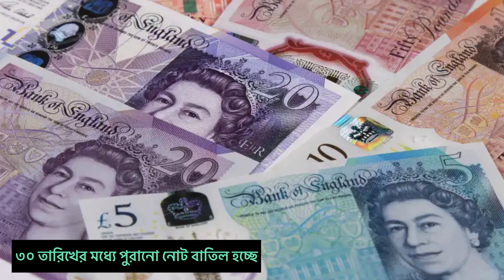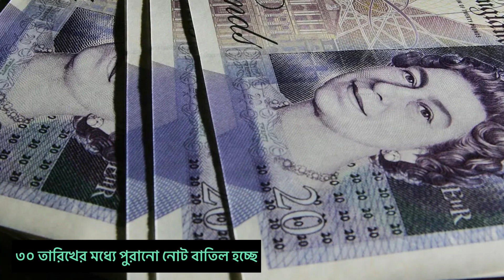ব্রিটেনে ব্যাংকে ২০ ও ৫০ পাউন্ডের নোট বাতিলে দীর্ঘ লাইন ! Runner Tv | Rumana Rakhi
ব্রিটেনে ব্যাংকে ২০ ও ৫০ পাউন্ডের নোট বাতিলে দীর্ঘ লাইন !